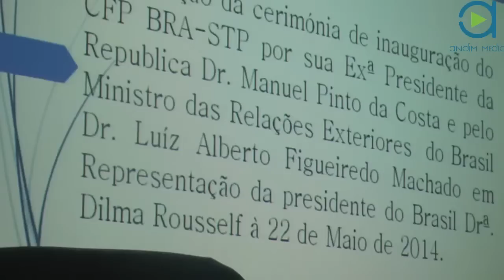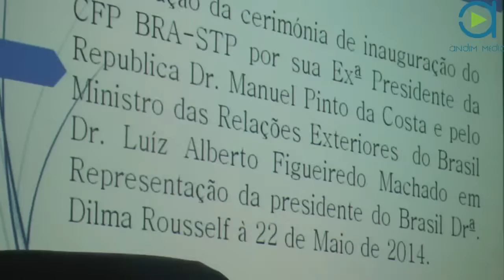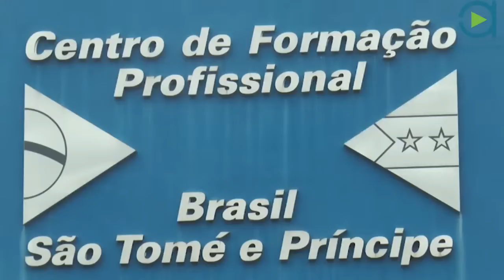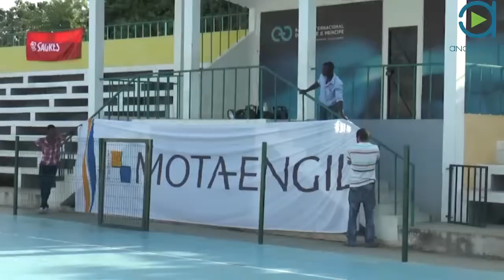STP EM LINHA 25MAIO2015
Telejornal Andim Live TV - STP EM LINHA 25MAIO2015